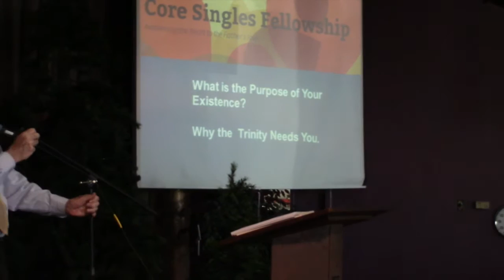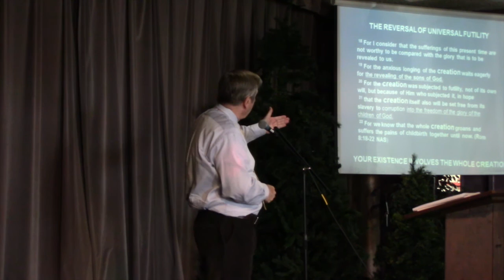David Eckman, What is the Purpose of Your Existence, Part One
Many in this world live lives of quiet desperation. Sometimes Christians feel uncomfortably and out of place (which in some ways is fine), but they may also feel insignificant in the plan of God. When we speak of being significant, we are not talking about being proud, but being Biblical. You are significant! To learn more about Dr. David Eckman, please